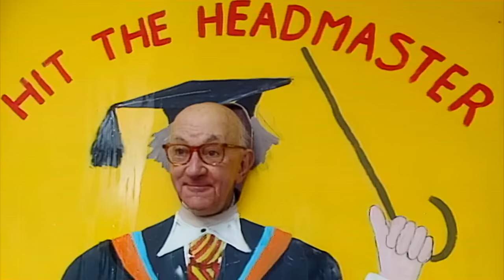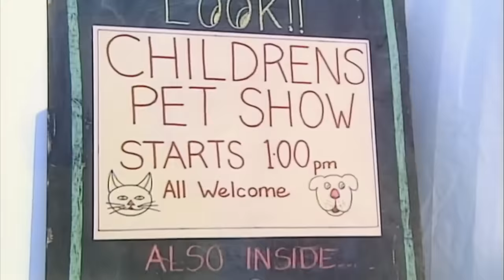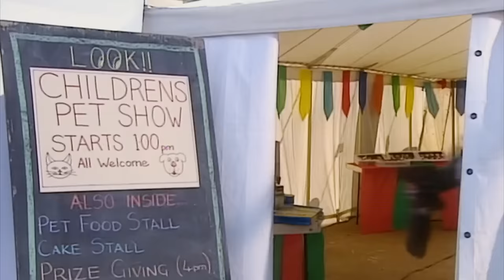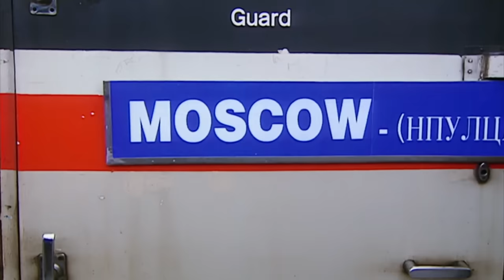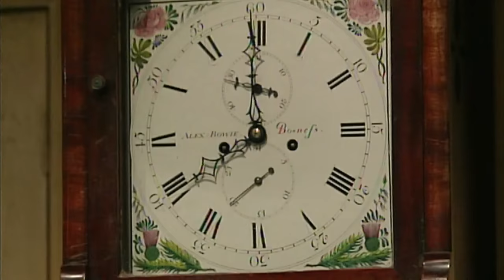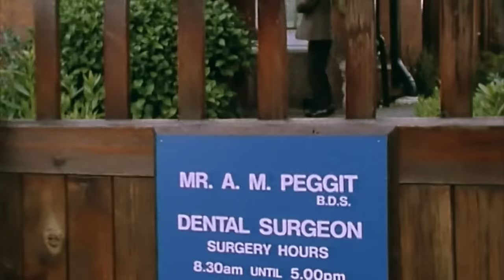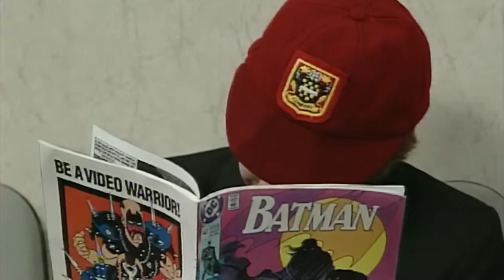Beans Barbershop! | Mr Bean Live Action | Full Episodes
Mr Bean temporarily opens a barbershop! when his hairdresser when he goes to answer a phone call, resulting in him giving several customers terrible haircuts.